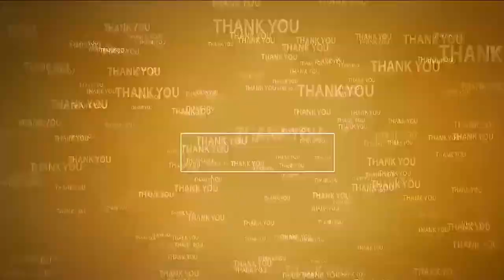ప్ర‌శాంతంగా సర్వసభ్య సమావేశం | Thotapalliguduru mandal | Nellore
- తోటపల్లిగూడూరు మండల పరిషత్ కార్యాలయంలో స‌మీక్ష‌